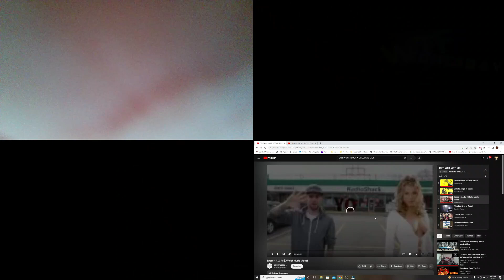SQUAREPUSHER/DOKAKA/SPOZE/MERZBOW/BROKENCYDE/WESLEY WILLIS: JEFF HURLEY WTF WEDNESDAY MEGA BOWL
WELCOME BACK SGBC (SUPER GALACTIC BREW CREW)
TODAY WE HAVE A SUPER CRAZY WTF WEDNESDAY
MEGA BOWL WITH A ROACH CLIP & A GUMMY!
THIS FEAST WAS PREPARED BY OUR FAM
JEFF HURLEY OF WHITE FUZZY BLOODBATH!!!
SO WITHOUT FURTHER ADO... LEVEL UP!!! YOU GONNA
NEED IT FOR THIS RIDE! LOL

red hot car -SQUAREPUSHER
Dokaka Angel of Death
Spose - ALL Rs (Official Music Video)
Merzbow Live in Taipei
brokeNCYDE - Freaxxx
WESLEY WILLIS: I Wupped Batman's Ass